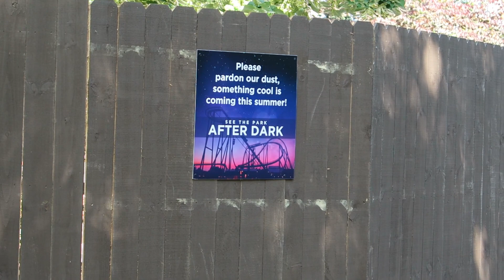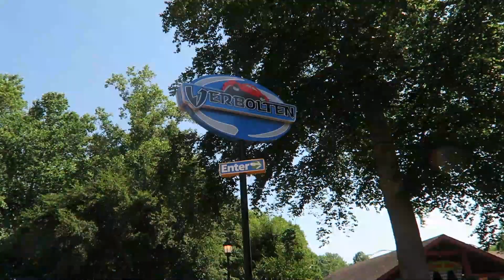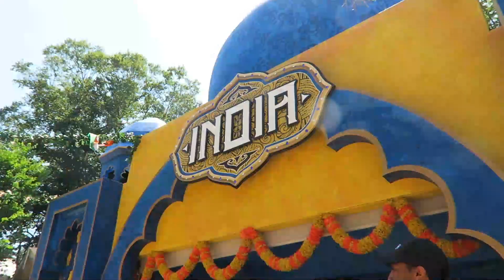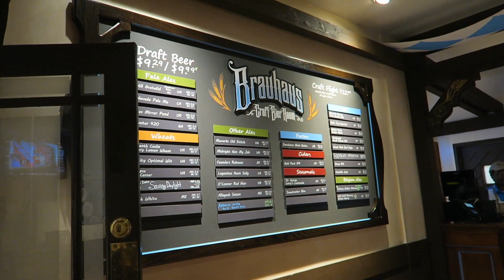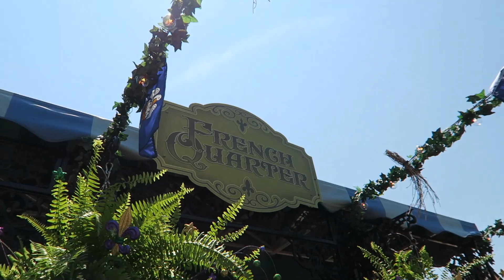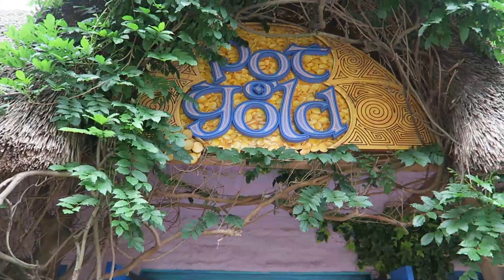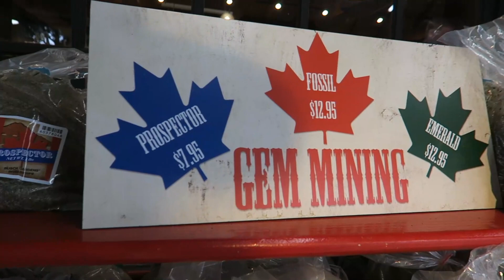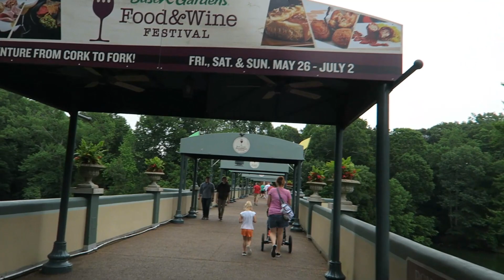Busch Gardens Food & Wine Festival 2017, Williamsburg, Virginia!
Join us as we go to the Busch Gardens Williamsburg 2017 Food & Wine Festival. The festival has booths from around the world and some local and we sample from most of them! They have kiosks from Virginia, American Southwest, Scotch Tasting, Ireland, Hawaii, French Quarter, Canada, Caribbean, India, Germany, Island Freeze, Spain, Asia, and Mediterranean. Also, they have wine tastings from several regions around the world. We try a lot of food, beer, and frozen drinks! We also take in the new show at the Festhaus called Oktoberzest! Of course we enjoy some of the world class rides like Griffon, Verbolten, DarKastle and more!